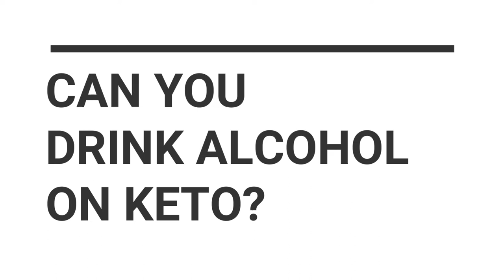Alcohol and KETO: Can you drink on the KETO Diet? (Get your wine glasses out!)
Are you wondering if alcohol and keto are mutually exclusive? Do you want to know if you can drink on the KETO diet? The answer is YES and in this video I'll explain why and how! Tune in to learn more- and FYI-- I've lost 36 inches and 30LBS going KETO and I drank alcohol almost every week of the past year and still kept consistently losing fat and leaning out.

My brand new 5-Day Online KETO BOOTCAMP is calling your name. Want me to teach you how to go KETO and do it the right way, like I did? While enjoying great tasting food and adult beverages-- and losing weight easily and keeping it off?

Stock up on those exogenous ketones I told you about to mix in with your drinks AND drink daily to quash your appetite, curb your cravings, increase your energy and improve your focus among other things